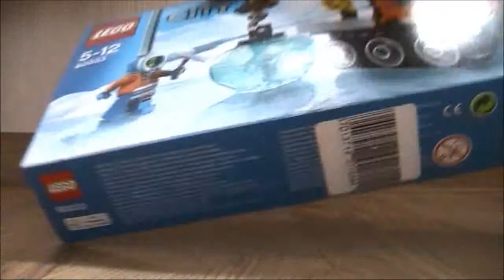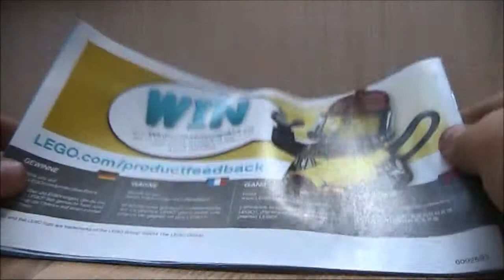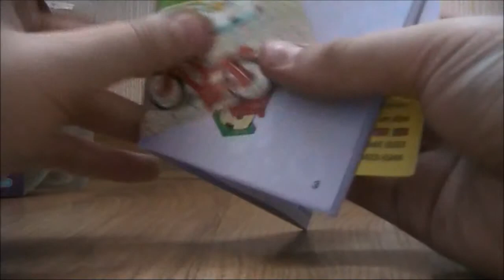LEGO Обзор новинок 2014 года 60033 Arctic Ice Crawler и 41030 Olivia’s Ice Cream Bike